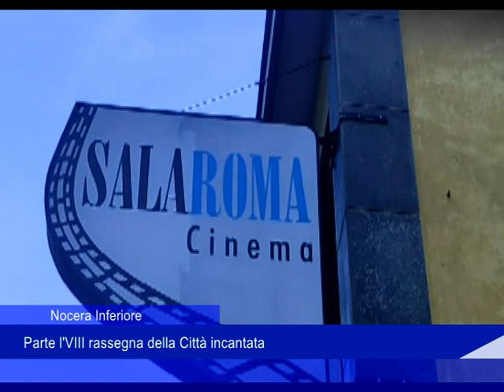Nocera Inferiore, parte l'VIII rassegna della città incantata